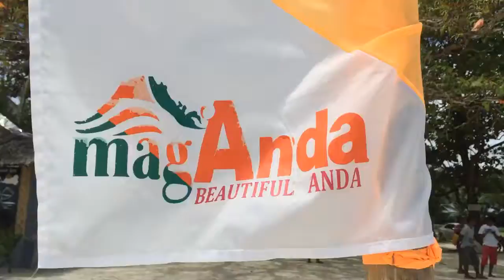Anda Bohol White Sandy Beach | Trip ni Rey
Traveling to Manila?

Philippine Trips
Travel Manila: The Airport Loop Bus in Manila

Travel Thailand: Arriving in a Speed Boat to Koh Samet, Thailand